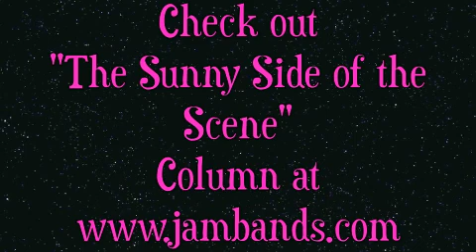Festival Workout with Taraleigh Weathers Relix V-Blog